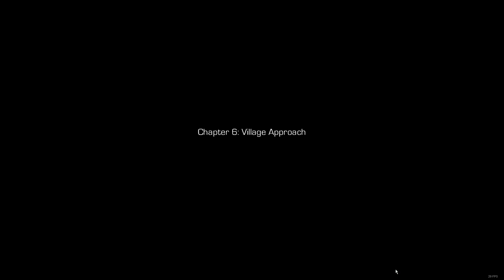Let's Play Enslaved: Odyssey to the West [Part 9] - ROBOT DOG BOSS - PC Gameplay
Plus a visit to the Tripitaka homestead!

Enslaved: Odyssey to the West is owned by Ninja Theory.